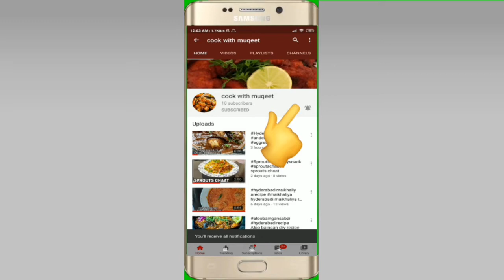BHINDI GOSHT KI KHADI | HYDERABADI GOSHT KI KHADI